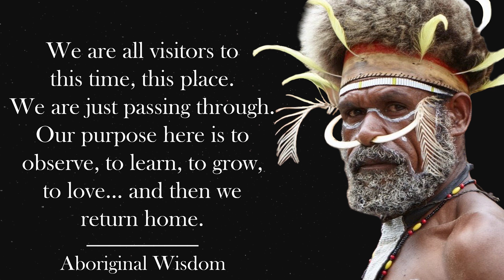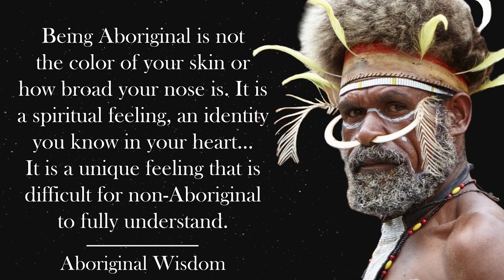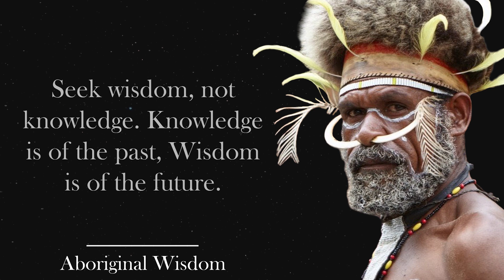Wise Proverbs and Sayings of Australian Aborigines | Aboriginal wisdom.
Aboriginal Australians are the various Indigenous peoples of the Australian mainland and many of its islands. The Australian Aborigines represent the oldest example of continuous human culture in the world. The remarkable longevity of their culture is unique in the modern world, and raises several fundamental questions about the path that 'Western civilisation' is currently following.